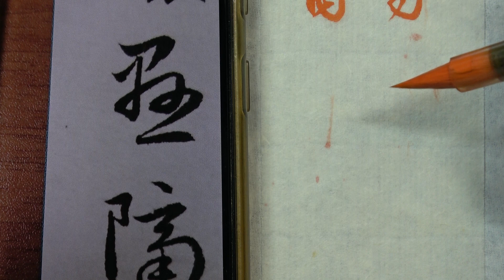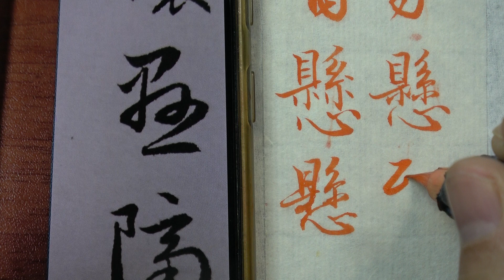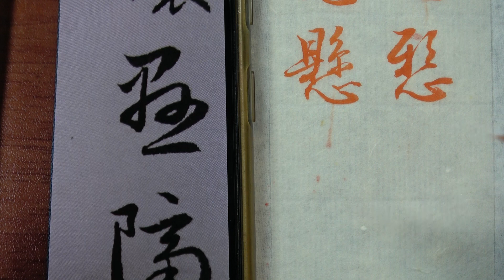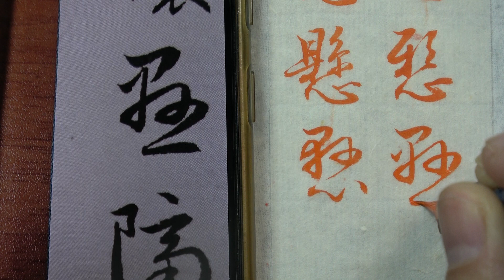趙孟頫 每日一字 0574懸~全集06篇